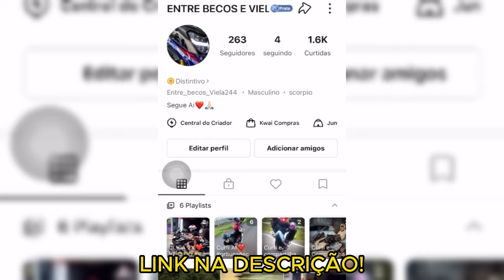OS MELHORES GRAU DE BIKE DO YOUTUBE 2024🔥😍👌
Musica Usada No Video:pagar no @ (speed funk)